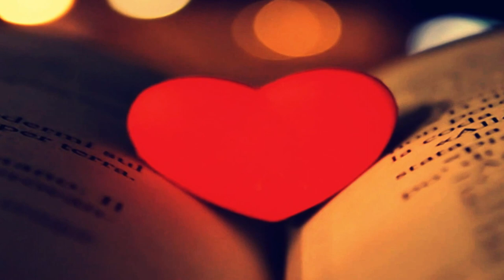Ray Conniff - And I love her (HD) (CC)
RAY CONNIFF PLAYS THE BEATLES
1975
Paul McCartney
Ray Conniff

Lyrics:

I give her all my love, that´s all I do
And if you saw my love
You´d love her too, I love her.
She gives me everything and tenderly
The kiss my lover brings
She brings to me and I love her.
A love like ours could never die
As long as I have you near me.
Bright are the stars that shine
Dark is the sky.
I know this love of mine will never die